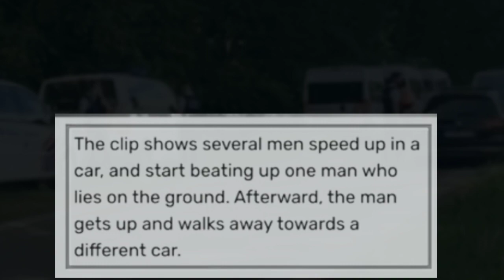4v1 TikTok || 4V1 GUY GETS JUMPED THEN GETS UP LIKE A KING || A G TV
4v1  TikTok : 4V1 GUY GETS JUMPED THEN GETS UP LIKE A KING!

4v1 fight Video goes viral on TikTok : Man injured in brawl caught in cut - off video.Incomplete videos of a violent 4v1 fight are going viral on TikTok , with users confused by the context of the situation , and searching for the full videos . As TikTok grows in popularity , it has become the center of viral content on the internet , but it's not just dances and filters that end up going viral . Events like Adrian's Kickback because a 99 huge deal thanks to the power of TikTok and it never takes long for new personalities to pop up overnight due to CDI.Events like Adrian's Kickback because a huge deal thanks to the power of TikTok , and it never takes long for new personalities to pop up overnight due to the sheer speed at which people can generate likes on the platform . However , the videos that go viral aren't always necessarily pleasant .The clip that's being uploaded to TikTok is notably cut off before the fight begins , with one of the most popular videos having a caption that reads : “ 4v1 and he still got up like a king " - but cuts off before any punches are thrown .It's not clear what the context of the video is , and currently , with no information on who the individuals in the video are , or what their motivation was for the fight . It's also not known why the video went so viral on TikTok of all places , but the app's algorithm is a closely guarded secret .